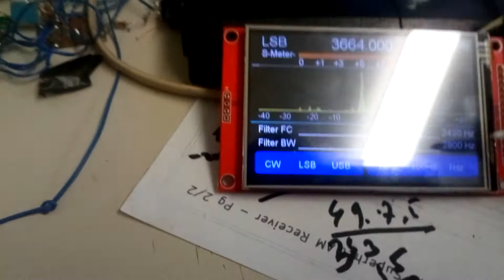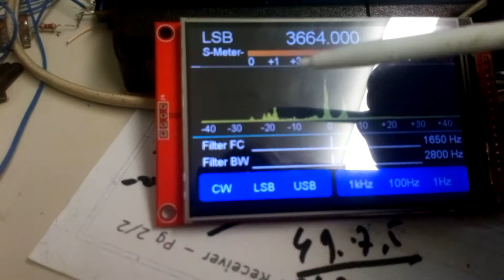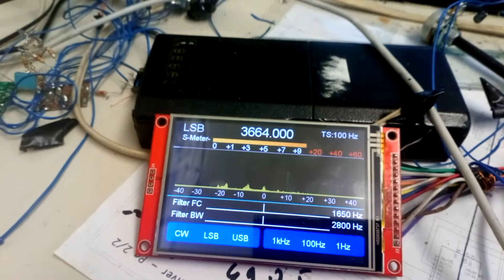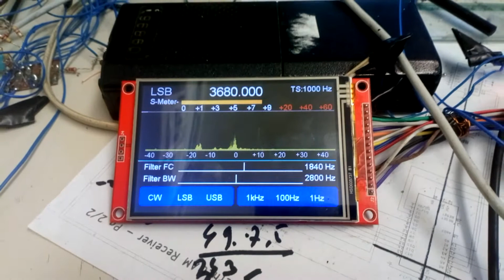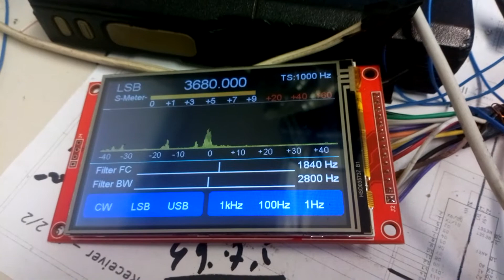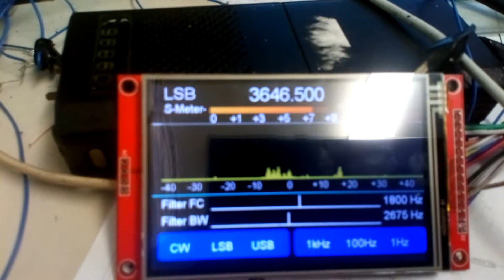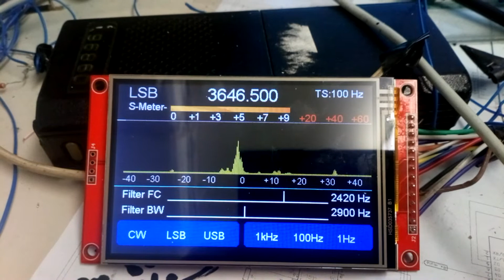KEITH SDR NEW CODE... PERFECT!!!